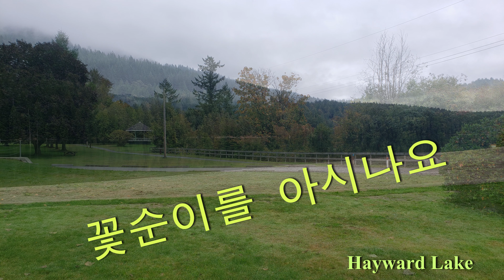우리 노래와 Vancouver Hiking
Hayward Lake 2019 Sep 21/
 BC Canada
 노래 - 꽃순이를 아시나요